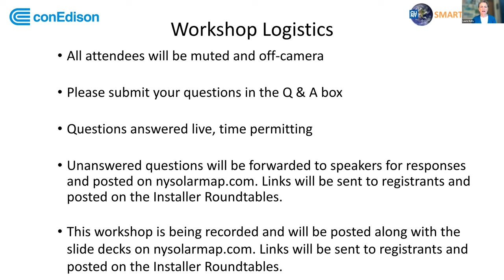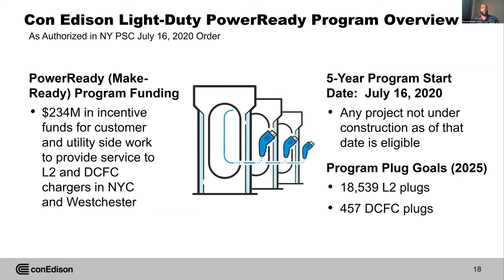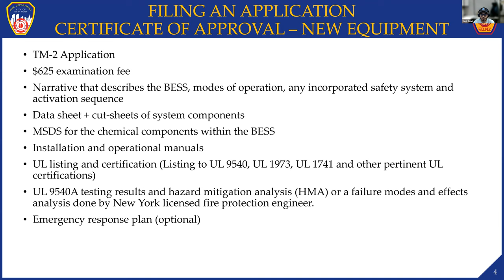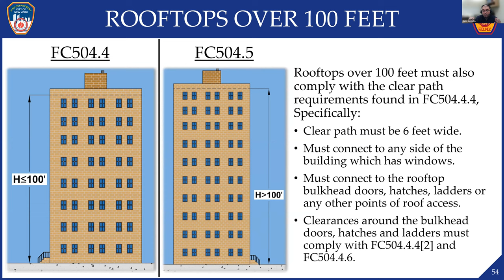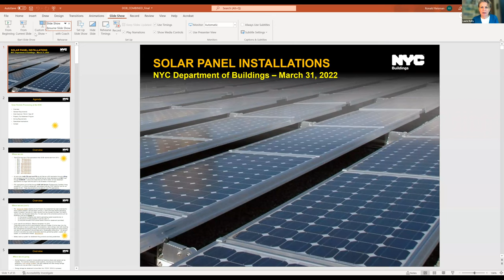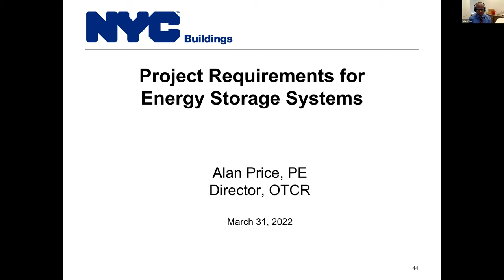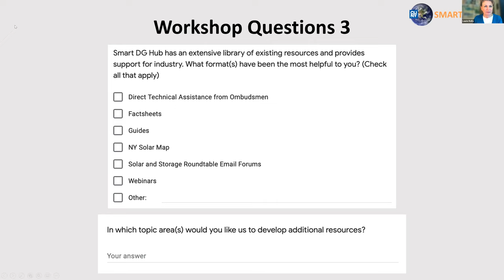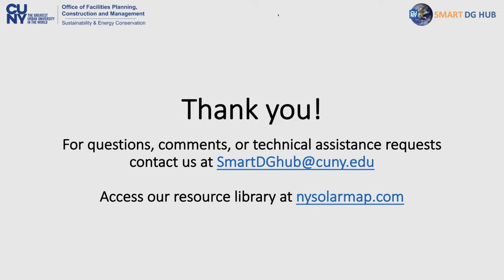2022 NYC Solar and Storage Installer Workshop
Sustainable CUNY and Con Edison conducted their annual installer workshop on March 31, 2022.  NYC DOB, FDNY, Con Edison and Sustainable CUNY's Smart DG Hub gave detailed presentations that are designed to support contractors, architects, engineers, electricians, filing representatives, and the stakeholder community who specialize in solar energy and/or energy storage systems. An afternoon panel discussion on solar and storage policy featured representatives from NYSERDA, the NYC Mayor's Office and NYSEIA.